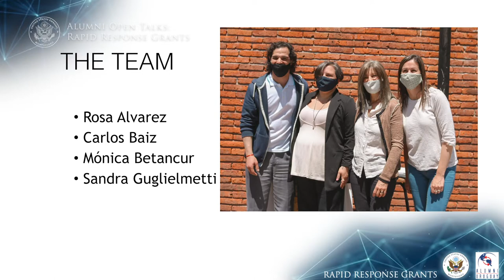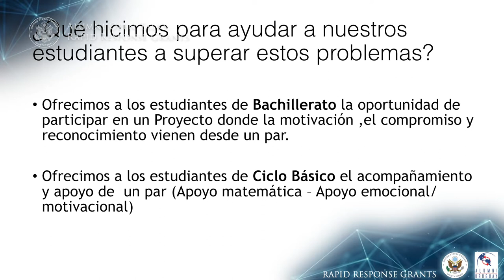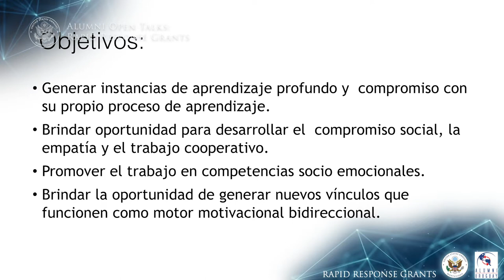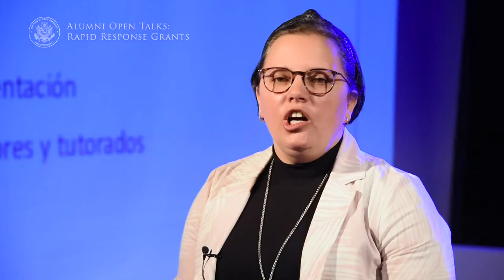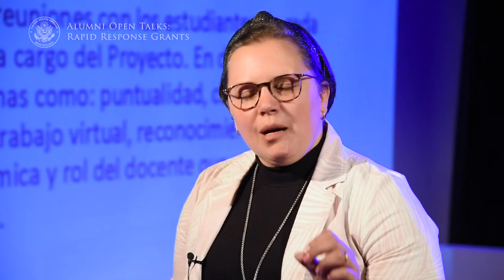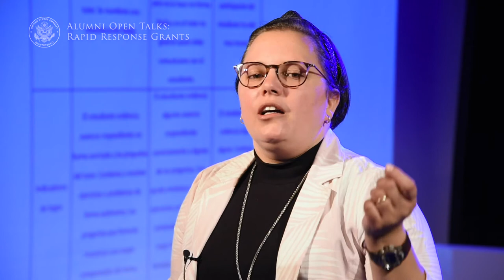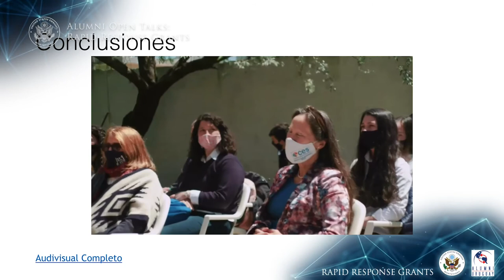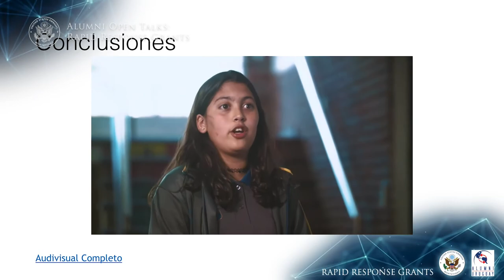Rapid Response Grants: Compañeros Virtuales - Rosa Álvarez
El 2020 nos desafío a buscar nuevas formas de trabajar junto a la comunidad y nuestros becarios. Alumni Open Talks es una serie de videos donde nuestros becarios presentan los proyectos que llevaron adelante durante un año tan particular.

"Compañeros Virtuales" es el proyecto de Rosa Álvarez, financiado por la Embajada de los Estados Unidos a través del programa Rapid Response Grants.